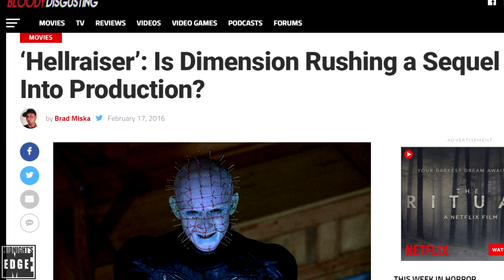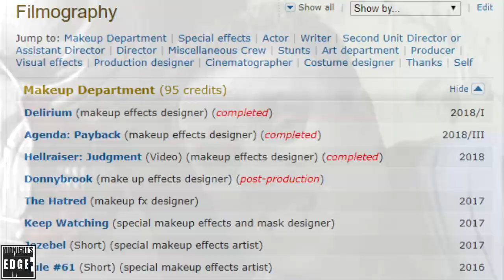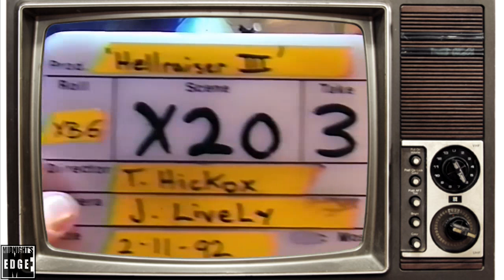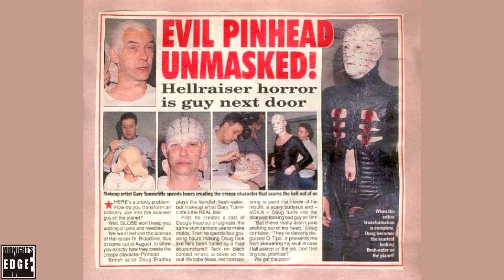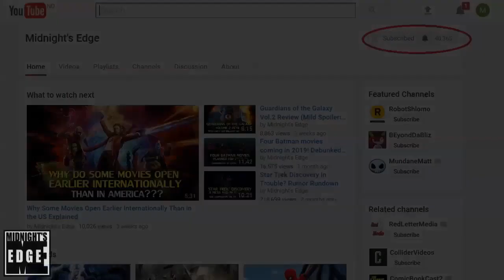Hellraiser: Behind the Scenes of all the Original Sequels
Midnight’s Edge is teaming up with Gary J. Tunnicliffe to give you the detailed behind the scenes history of the Hellraiser franchise, from the mainstream highs of «Hellraiser III», and the production troubles on «Hellraiser: Bloodline», to the lowest points of the direct to video releases Inferno, Hellseeker, Deader and Hellworld. No holds will be barred.

Gary J. Tunnicliffe is the writer and director of «Hellraiser: Judgment». Outside of his long involvement with the Hellraiser franchise, dating back to 1992, Tunnicliffe has worked on numerous other films and franchises, such as Blade, Dracula, Halloween, Candyman, Scream, Mimic, and the Exorcist, as well as standalone movies like Olympus has Fallen and Gone Girl to name but a few.

This is Part I of the Talking Hellraiser series, in which Gary shares how he became involved with the franchise, and his take on what transpired behind the scenes of all the original movies starring Doug Bradley as the iconing Pinhead, The Hell Priest.

Part III Tells the full story behind «Hellraiser: Judgment» (2018)

and Facebook: Facebook.com/Groups/MidnightsEdge